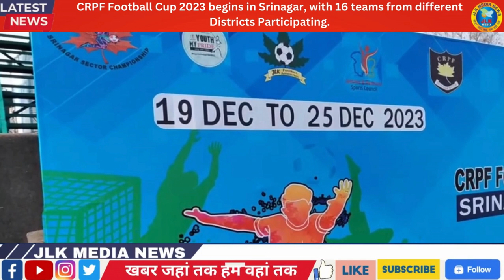CRPF Football Cup 2023 begins in Srinagar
jlkmedia JLKMEDIA CRPF Football Cup 2023 begins in Srinagar, with 16 teams from different Districts Participating.